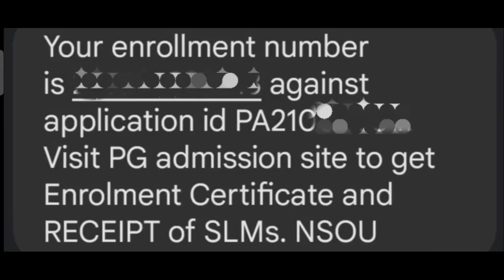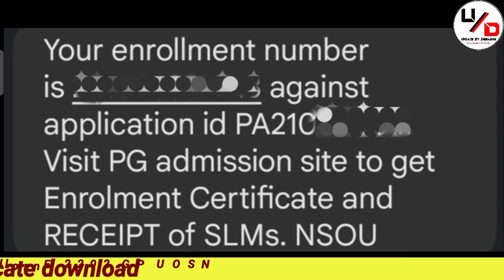NSOU PG 2022 Enrollment Certificate Download Related SMS